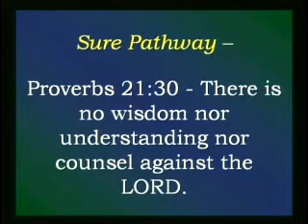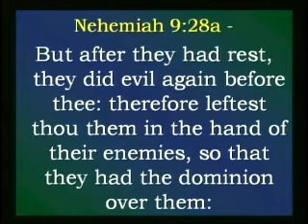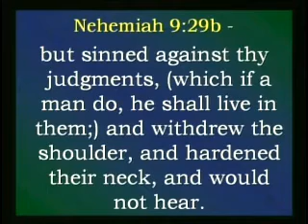Strength For Today 2-11-15